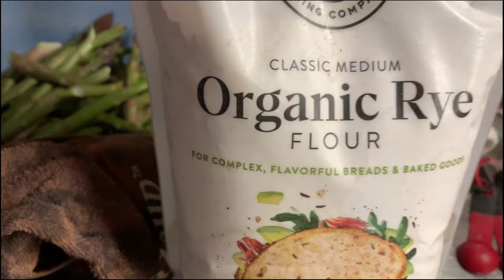Different bread flour, on Mister Pizza Stone.